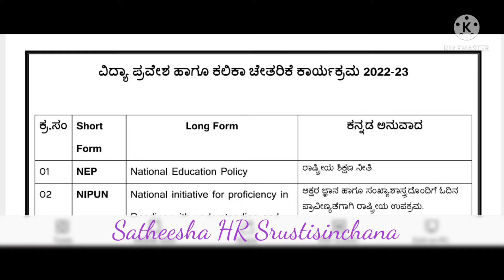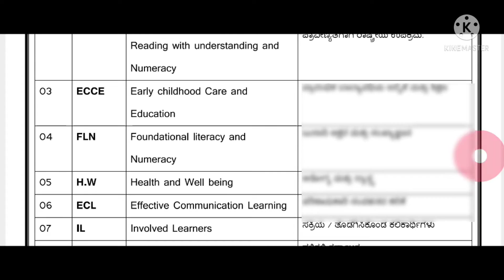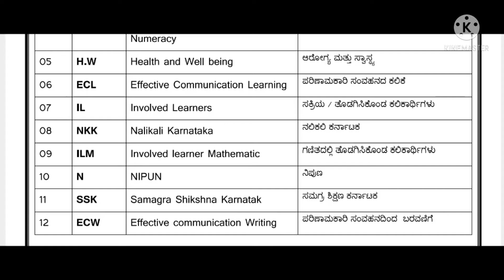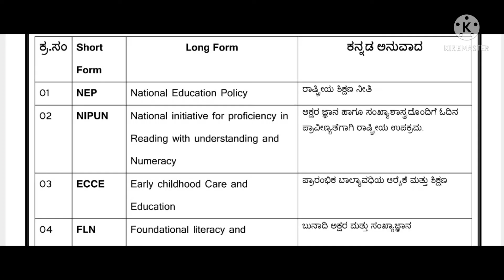ಕಲಿಕಾ ಚೇತರಿಕೆ ಕಾರ್ಯಕ್ರಮ || ವಿದ್ಯಾ ಪ್ರವೇಶ || Short form || Long form | ಕನ್ನಡ ಅನುವಾದ || Srustisinchana